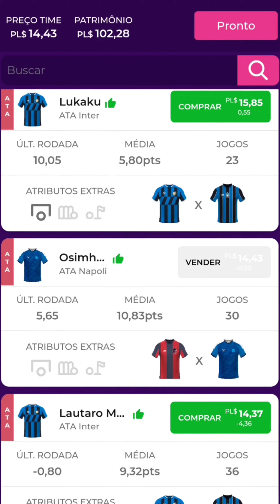ESCALANDO MEU TIME PARA O CAMPEONATO ITALIANO NO PREMIUM LEAGUE.